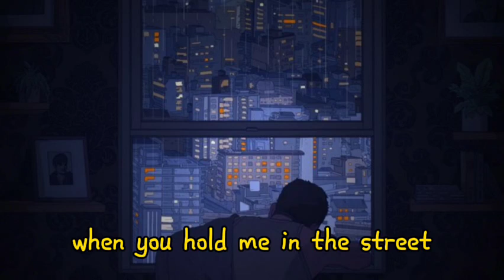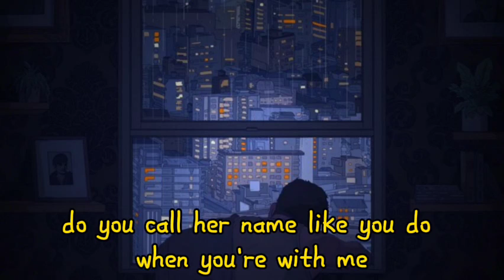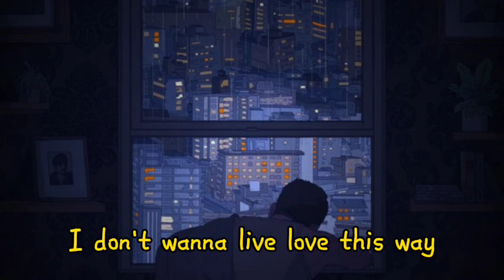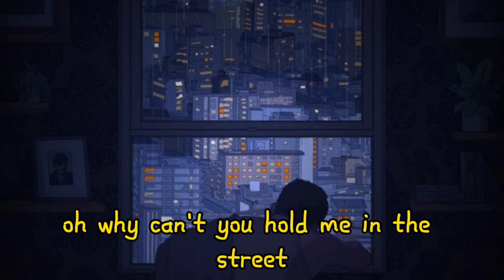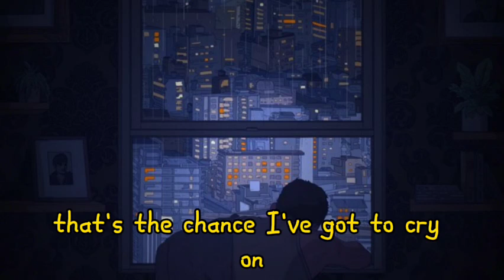SECRET LOVE SONG (lirik) || MORISSETTE COVER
As you drive me to my house
I can't stop these silent tears from rolling down
You and I will have to hide
Where I can't be yours and you can't be mine

But I know this, we got a love that is hopeless

Why can't I hold me in the street?

Every second, every thought
I'm in so deep

I don't wanna live love this way
I don't wanna hide us away
I wonder if it ever will change
I'm living for that day
Someday

I'm yours